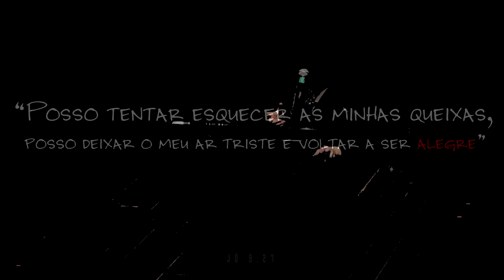Rabino David - 5008 - Viver com Otimismo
Essa mensagem do Rabino David, é referente à pregação

”A Crise Econômica”

(A)Padre Léo - (B)0406 - (C)A Grande arma contra a Depressão

(A) - Todos os vídeos começam com essa descrição;

(B) - Os dois primeiros números são apenas um registro da palestra, de acordo com a ordem que eu estou assistindo e cadastrando no meu controle, no caso dessa (04) é a quarta palestra;

Plantar o Futuro

“Posso tentar esquecer as minhas queixas,
posso deixar o meu ar triste e voltar a ser alegre”

Jó 9:27